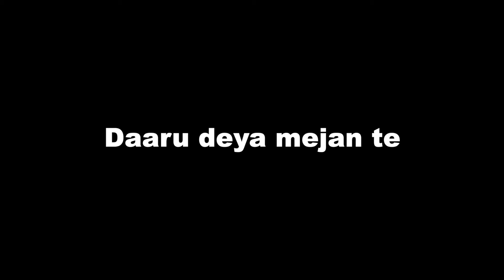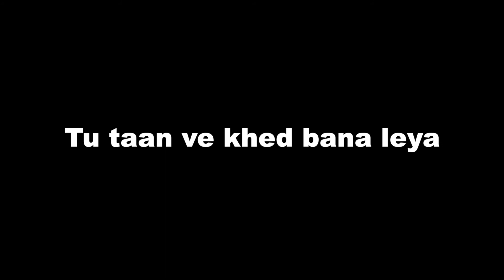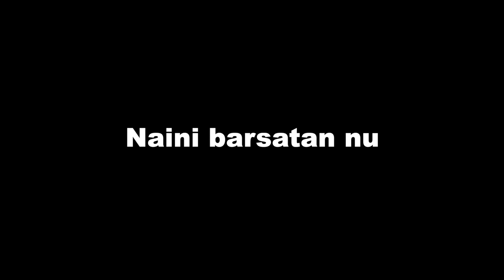Range (Lyrics) | Diljit Dosanjh | G.O.A.T. Album 2020